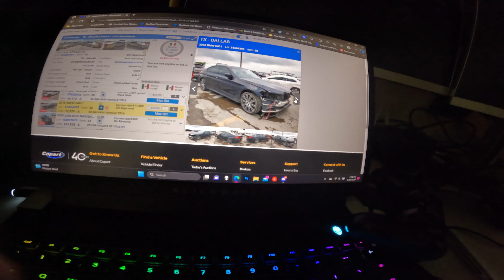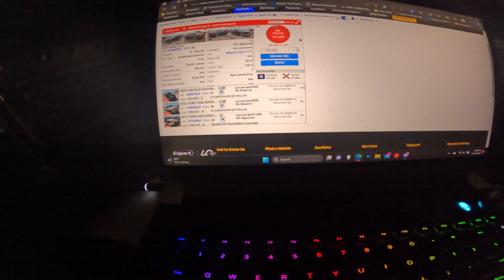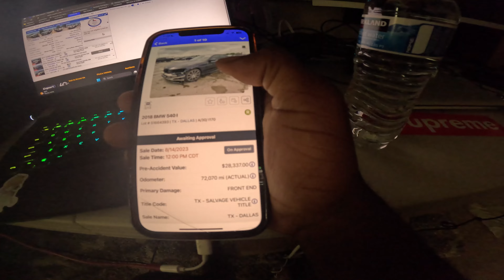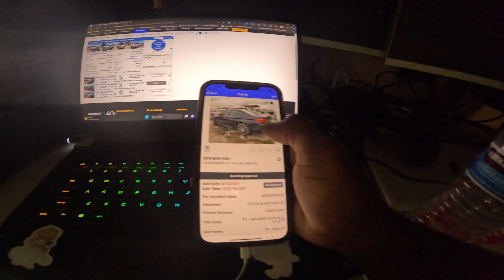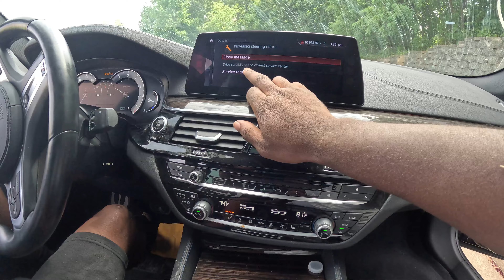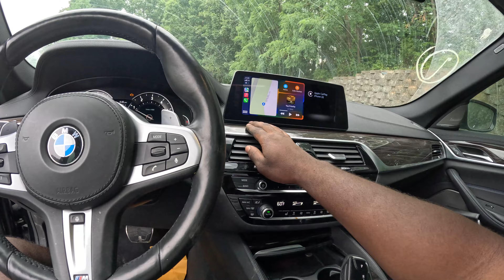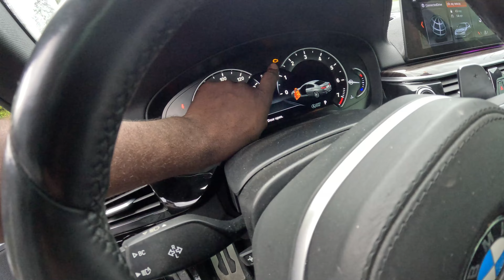I BOUGHT A BMW 540I (G30)